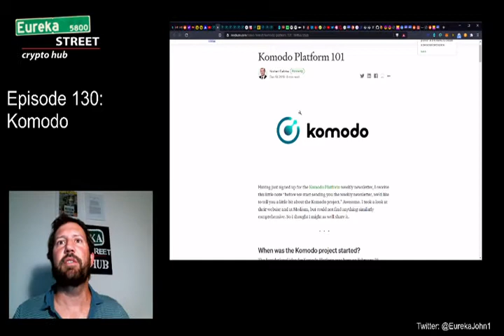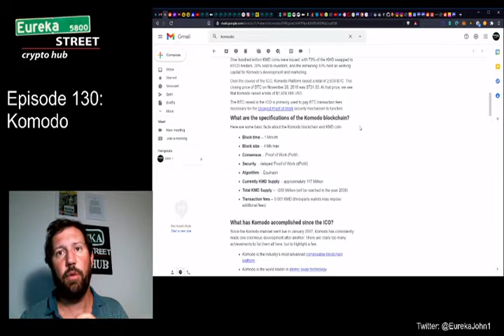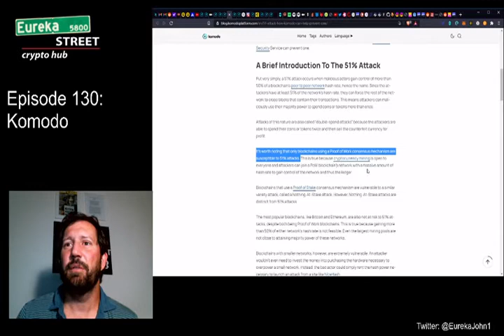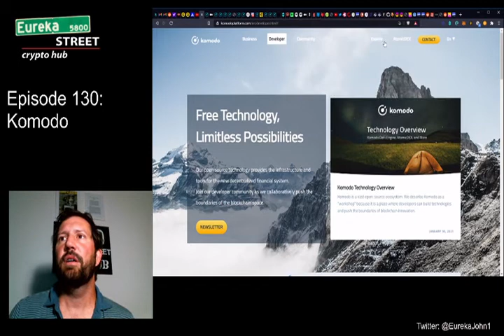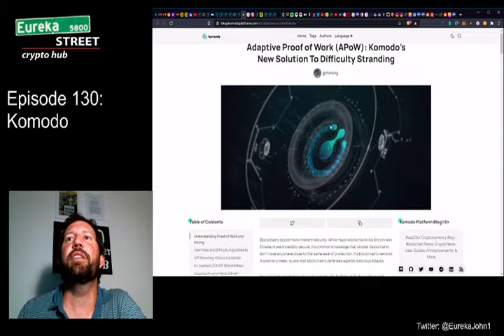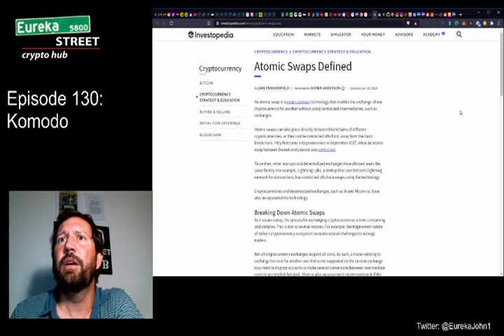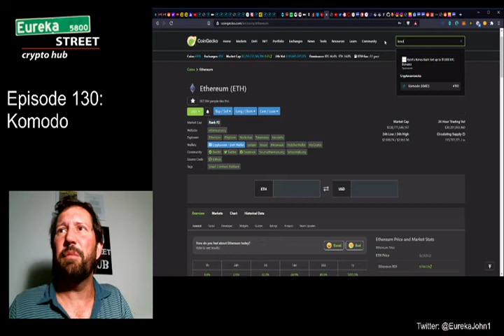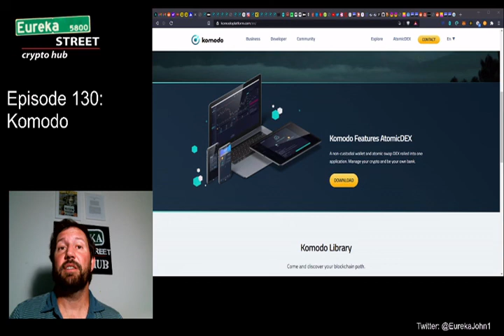Episode 130 - Komodo Blockchain - a snapshot of security and blockchain 3.0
Good morning!  Here is finally my video covering the Komodo Platform.  It is a long-ass video so you may want to pull up a chair.  I try to cover to the best of my abilities all the essential concepts of the Komodo Platform. I did get stuck on the Atomic DEX when I tried to use it, but I will figure that one out later.  Overall, I think it is a great project and I hope for it's success.  It could very well be paving the way for a new scalable, fast, secure, and interoperable blockchain!